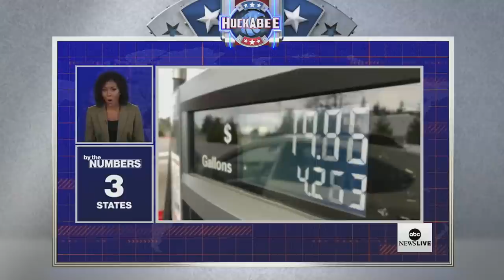LIVE with Mike: MSNBC GRILLS Biden's Surgeon General on Baby Formula Shortage | Huckabee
LIVE with Mike: MSNBC grills Biden's Surgeon General on baby formula shortage. Don't miss Mike Huckabee's Q&A and analysis on the news of the week.